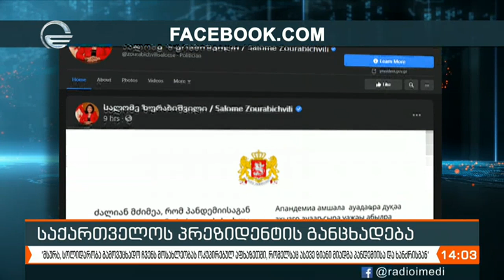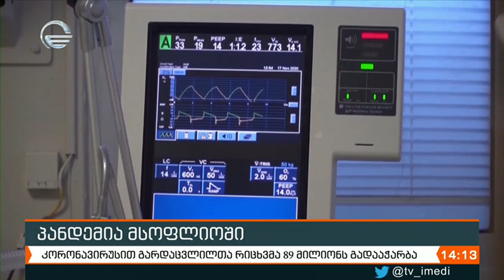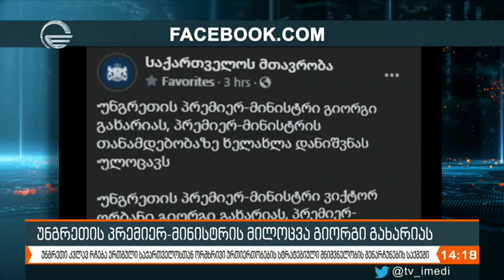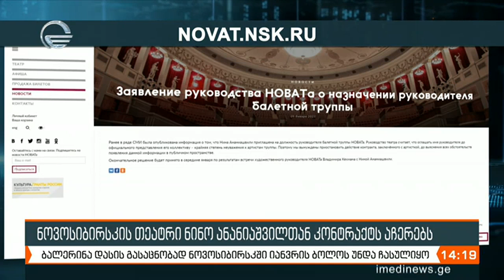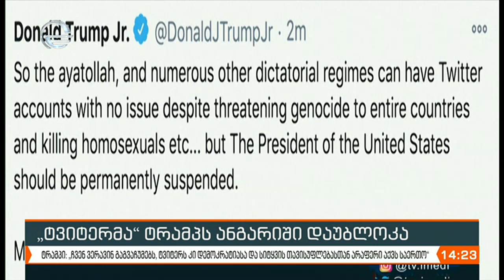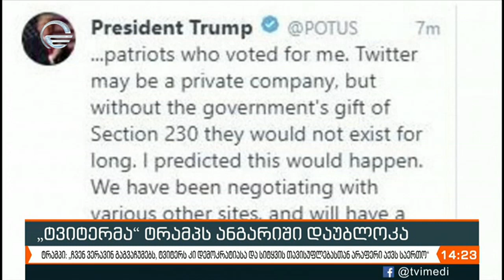ქრონიკა 14:00 საათზე - 9 იანვარი, 2021 წელი